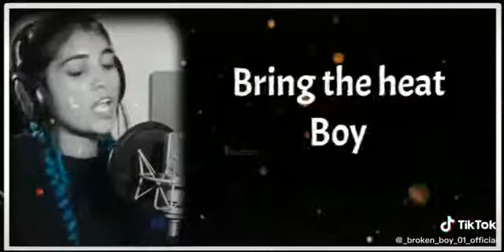New WhatsApp status gaddi Lamborghini